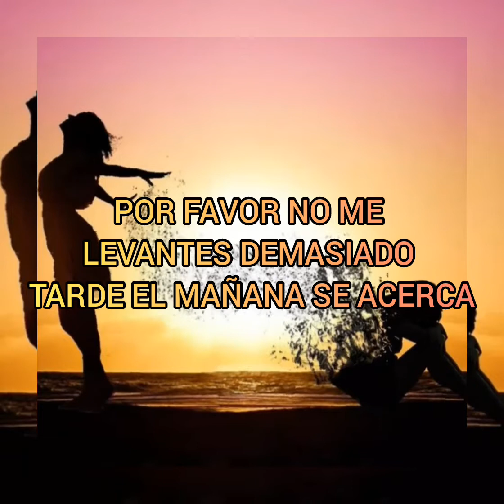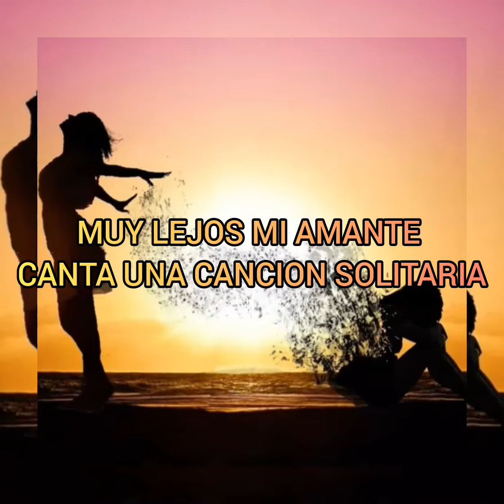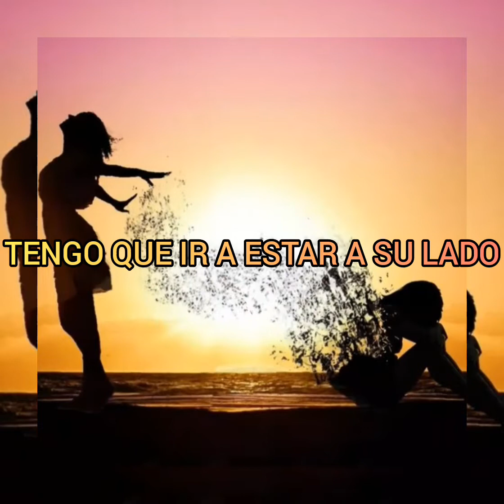MARY HOPKIN - GOOD BYE